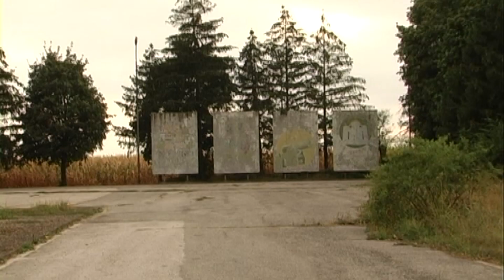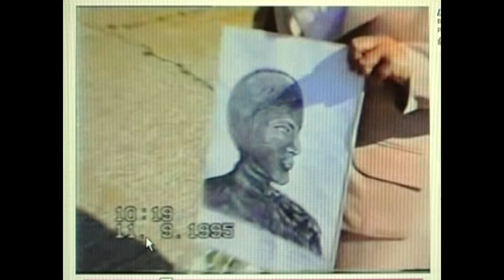Община Русе иска да възстанови рисунките на бетонните пана на летището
Община Русе иска да възстанови рисунките на бетонните пана на летището. Това стана ясно при посещението на представители на общинска администрация за проверка на извършваните дейности в района. След огледа на пистата, на изграждащата се ограда и на сградата на терминала, кметът Пенчо Милков сподели, че имат желание да възстановят изображенията, които са били на 4-те бетонни пана, разположени вдясно от входа на основната сграда./ Русе Медиа